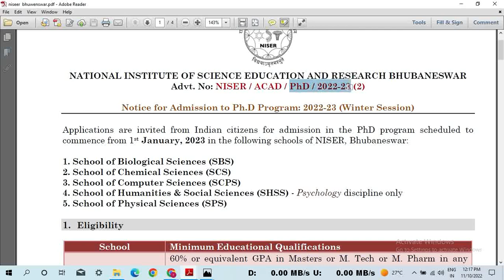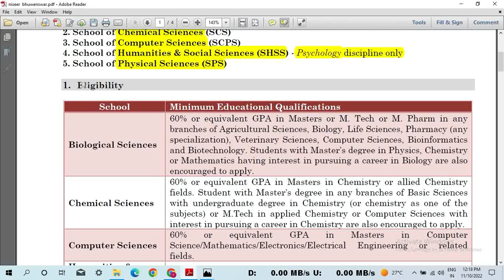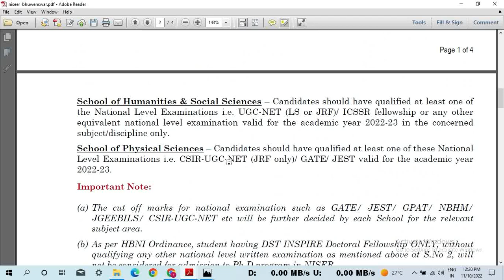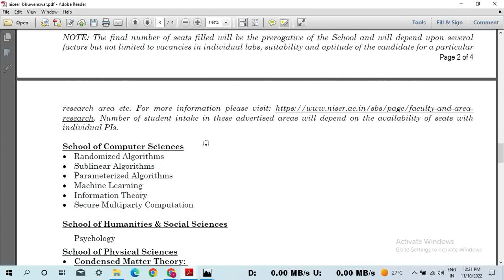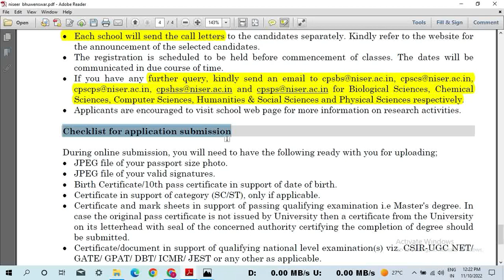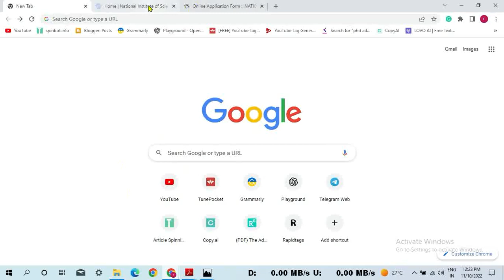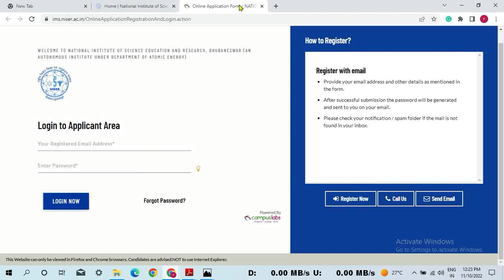phd admission 2022 | fellowship 35000 | Direct admission | niser bhubaneswar phd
University:  niser Bhubaneswar
  Admission notification: niser phd admission 2022 winter session